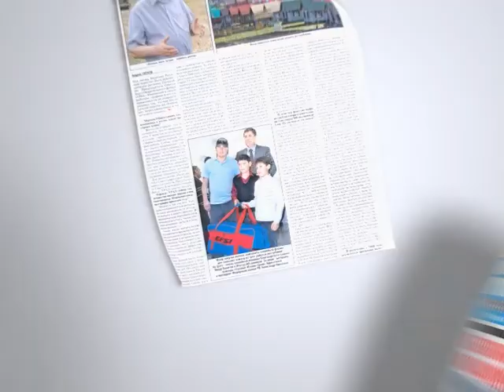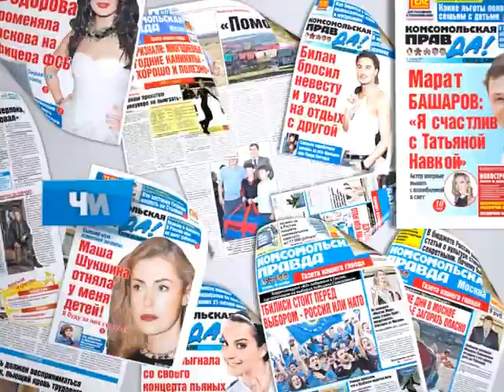Читайте в Комсомолке 22 декабря